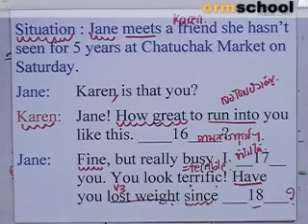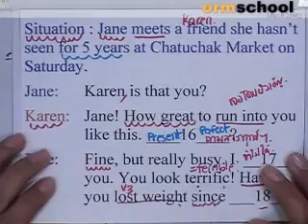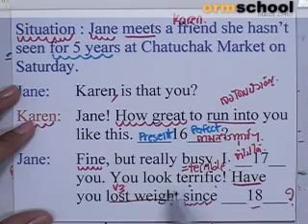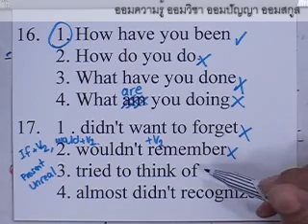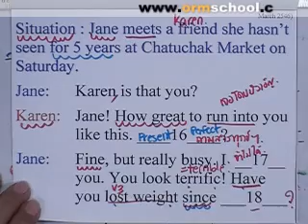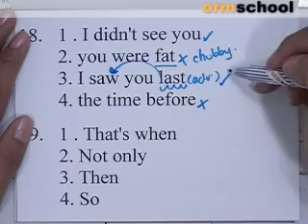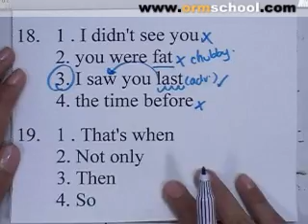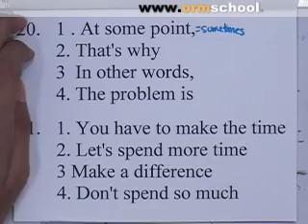ENG_ONET_BOOK#130